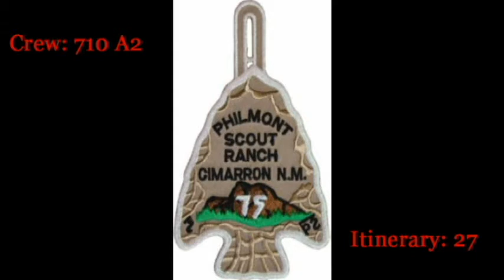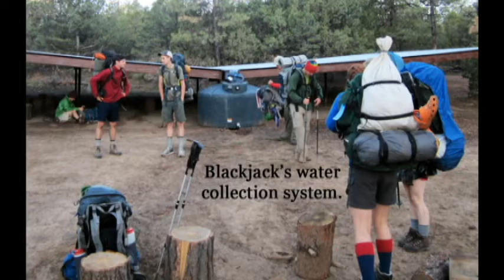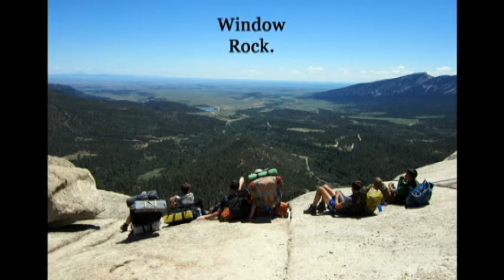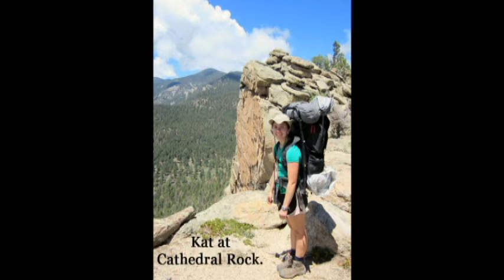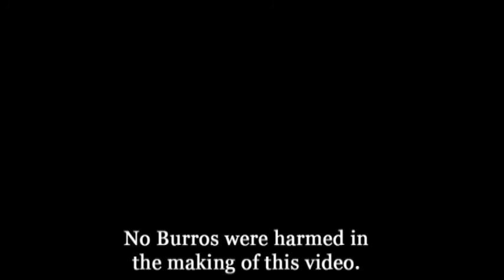Crew: 710A2 hiking through Philmont.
Recently I went hiking with Crew 710A2 on itinerary 27 through Philmont.  While on the hike, I shot videos and pictures everyday.  This video is all the pictures and videos stitched together into one long video.  It details the entire hike through Philmont.